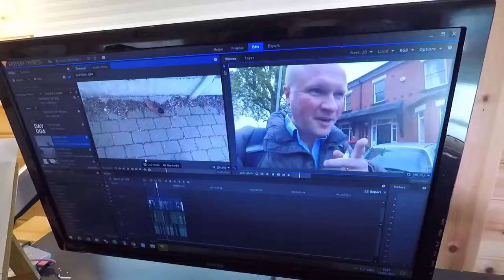How Tightwad Dad started DAY 015 TightwadDad Vlog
Share your own joy in the comments below thanks!
Day 015 of our experiment to find joy while money leaves our family.
1:40 How the project started when I broke my toe in the Soft Play Centre.
3:00 Then I found the scores of joy component
3:30 None of us wants to talk about spending

Vlogging and Podcasting setup:
Saramonic SR-XM1 MINI SHOTGUN MIC
GoPro Hero 5 6 7 MIC ADAPTER
Boya BY-M1 CLIP-ON LAVALIER MICROPHONE
Comica deadkitten MINI WINDSHIELDS
3.5mm HEADPHONE SPLITTER (FOR 2 MICS)
NEEWER LED VIDEO LIGHT
TASCAM DR60 MK2 AUDIO RECORDER
NEEWER NW-700 PODCASTING MICROPHONE
GOPRO BACKPACK AND CAP CLIP